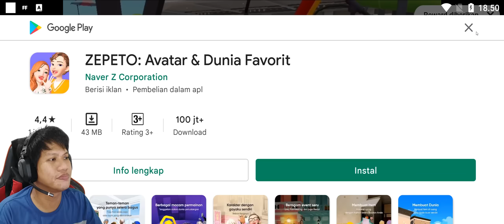AWASS AWASSS WOYYY REM BLONGGG NIHH WOYYY!!!!! Faily Brakes 2 [INDO] ~Auto Menuju Surga Nih Wkwk!!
Bisa anda bayangkan bagaimana saat mobil gak bisa ngerem??
rasanya seperti anda melaju terus menuju sang pencipta wkwkwk
Yukk kita saksikan Fail Brake 2!!